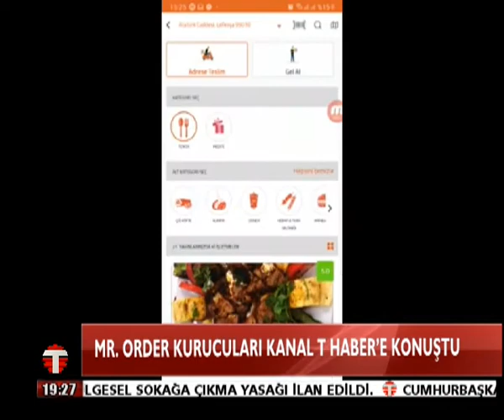22 02 2021 ANA HABER